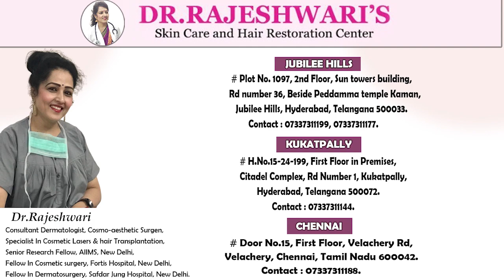Surgical Excision Done For Congenital Melanocytic Nevus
Serial excision is an effective strategy for the treatment of congenital melanocytic nevus and shows advantages when compared to other surgical techniques. The technique is simple, procedure time is short, and, in most cases, surgery can be performed without hospitalization. Better patient tolerance is observed.

For More Information please Contact Hyderabad Jubilee Hills :  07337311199.
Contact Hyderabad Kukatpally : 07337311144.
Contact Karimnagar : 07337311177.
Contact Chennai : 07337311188